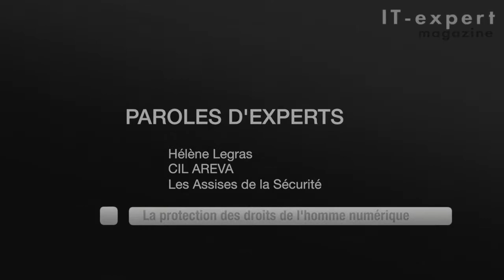Spéciale Assises de la sécurité - Hélène Legras - CIL - AREVA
"Paroles d'experts" - Interview d'Hélène Legras CIL chez AREVA

La protection des droits de l'homme numérique

Madame Legras, CIL - Correspondant Informatiques et Libertés - chez AREVA nous explique en quoi consiste son métier. Elle nous présente l'intérêt et les obligations de préserver les données des salariés, clients, candidats...
Avoir un CIL dans son entreprise devient également un élément différenciateur pour les entreprises en terme d'images de marque voire de business dans le cas d'appels d'offres.